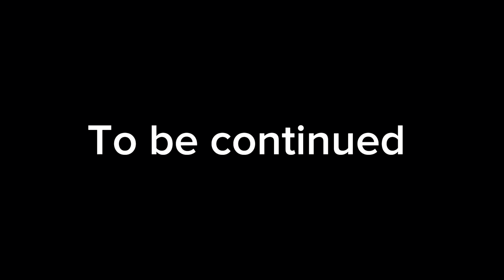The igniteds part 1